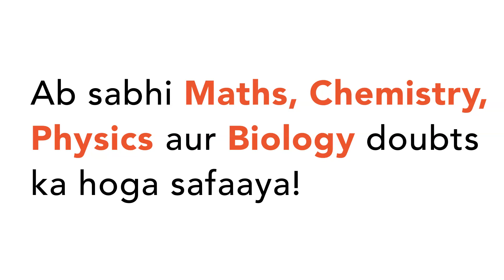अपनी उत्तर-पुस्तिका में लिखकर रिक्त स्थान की पूर्ती कीजिये- 'डी.एन.ए `to` ………………..`to` प्रोटीन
अपनी उत्तर-पुस्तिका में लिखकर रिक्त स्थान की पूर्ती कीजिये- 'डी.एन.ए `to` …..`to` प्रोटीन अणुजैविका का केंद्रीय सिद्धांत है।